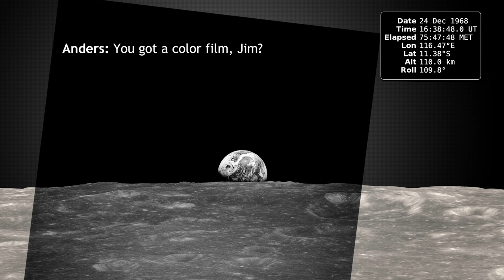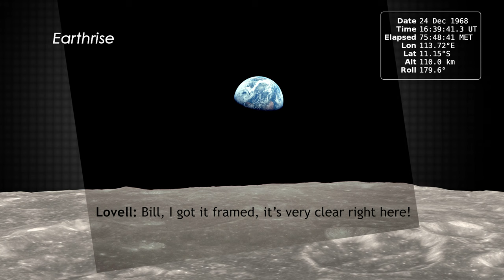The Apollo 8 earthrise photos, in ultra-high definition (UHD or 4K), December 21, 2018.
The Apollo 8 earthrise photos, in ultra-high definition (UHD or 4K) as recreated with photo mosaics and elevation data from the Lunar Reconnaissance Orbiter (LRO). The photos included were those taken by Apollo 8 crew members James Lovell and William Anders. Video credit: NASA/Ernie Wright